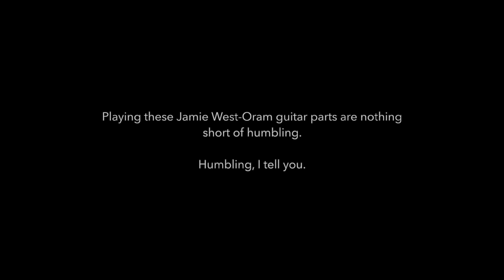The Fixx - Stand or Fall - Cover - Noir Series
Stand or Fall by the Fixx! Released in 1982, this song was the third of four single releases from the group's debut album, Shuttered Room: a classic record. Stand or Fall became the group's first charting hit in the United States at 76, but reached an number 7 on the Top Rock Tracks chart. The song also charted in Canada and the United Kingdom. It's ridiculously intelligent music. Superb production value for its day, too.

Why this is important to Rhythm Guitar:
It's the injection of a a bit of the Funk ethos in to New Wave, which is overly white and stiff by nature. That's not necessarily a bad thing, but Jamie West-Oram's guitar part is a bit slinky and then a bit Rock-y. The descending line is truly inspired and really a challenge to play (four times!). It comes in in a really odd spot - on the third beat and ends on the third. I don't know how that was dreamed up.

It's wickly cool. Superb, Jamie!